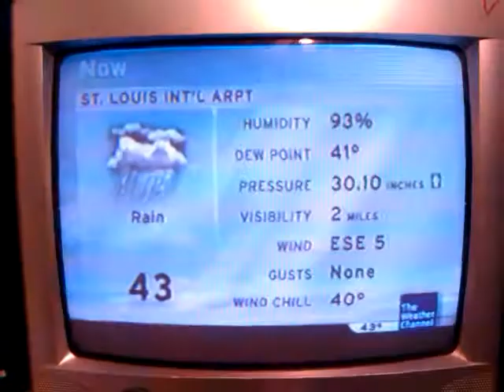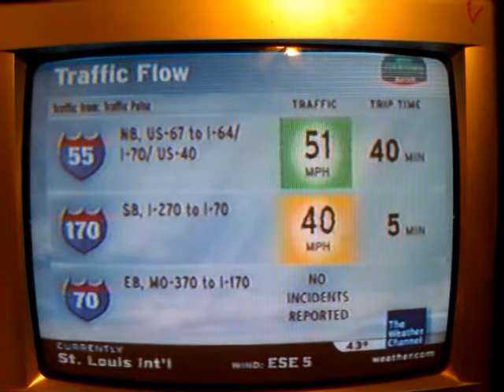Intellistar temporality site (Lambert St. Louis Int'l Arpt, MO) 2008